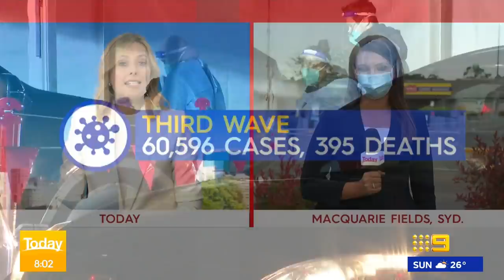Freedom closer as NSW reaches 70% vaccination target | 9 News Australia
The countdown is on for freedom in New South Wales, as the state reaches the 70% double dose vaccination target. NSW Premier Dominic Perrottet is expected to announce several changes to the state roadmap out of lockdown today.